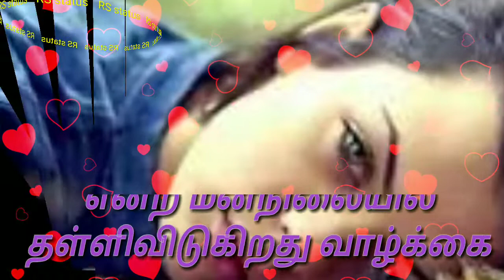💕 sad status video 💔 what's app status ❤️ emotional status ❤️ New status video 💔 brocan Heart